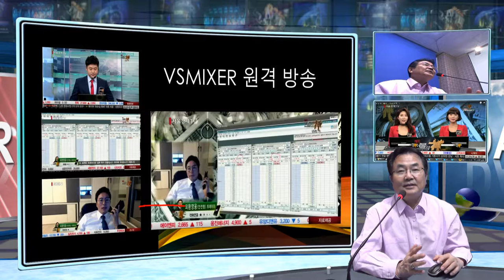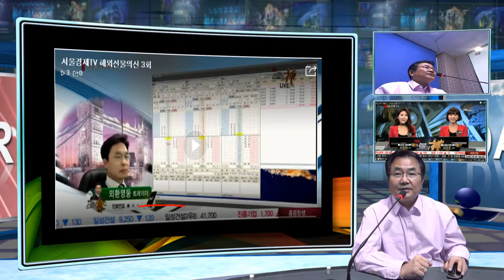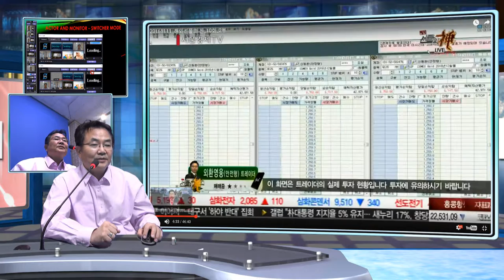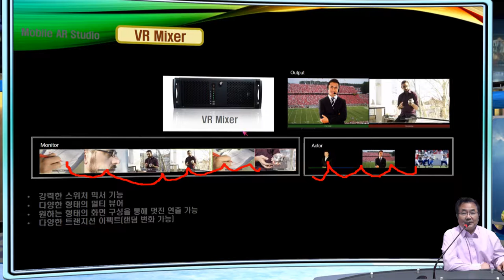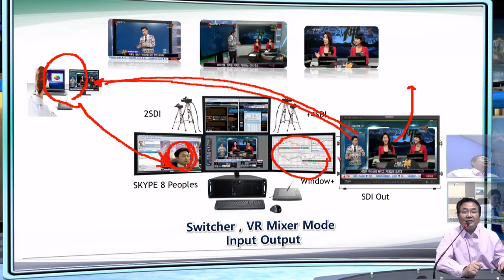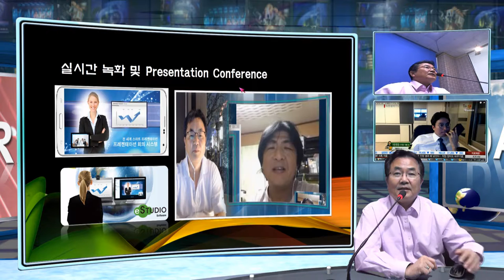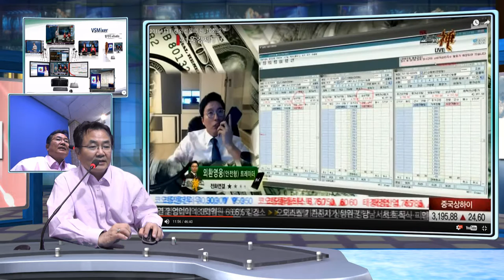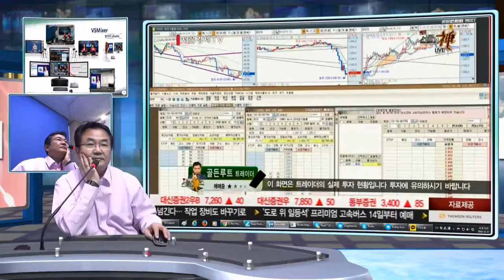다림 세계 최초의 종합 스위처 믹서, VR 효과기 mStudio (VRMixer) 탄생 !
다림의 새로운 Mixer Switcher 가 탄생되었습니다.  한국경제 TV 선물의 신 생방.